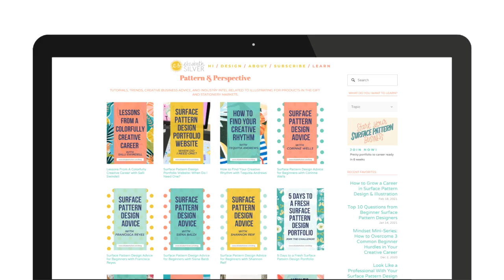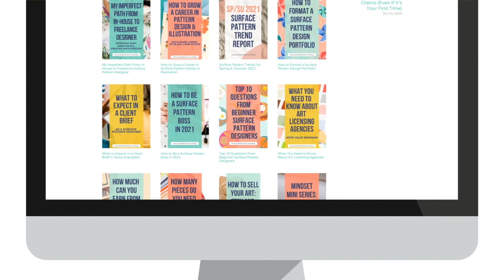Insights from a Full Time Licensed Artist with Nicole Tamarin | Elizabeth Silver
Lots of artists license their art as part of their income, but today's guest makes a full time income from just her licensed artwork. Nicole Tamarin is an insanely talented watercolor artist who creates detailed illustrations for all types of gift products and she's an art licensing superstar.